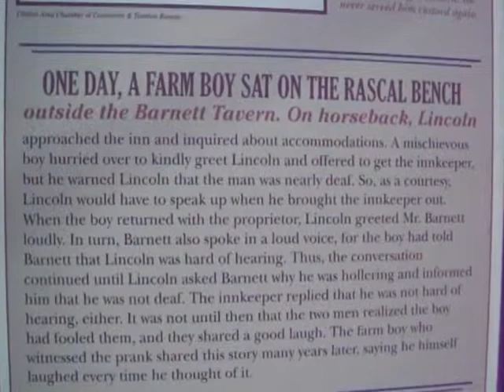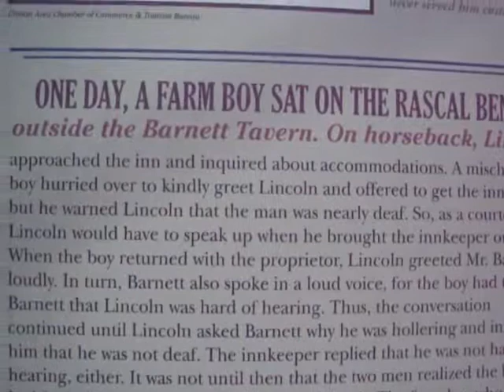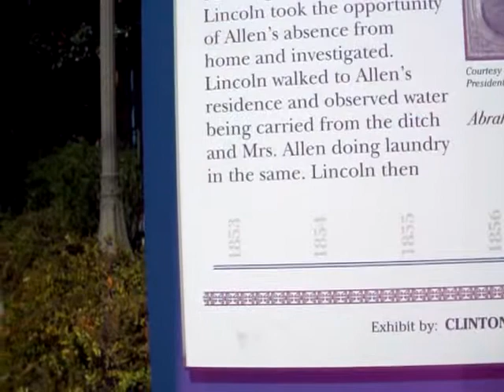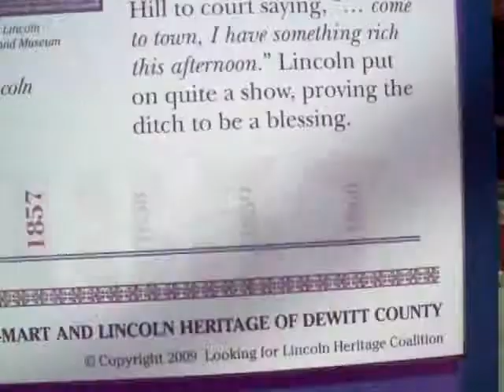Humorous Moments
This sign was erected by the Looking For Lincoln Heritage Coalition.  Each sign has a medallion attached to it.  Kids are supposed to pencil rub the medallions for souvenirs.  This sign can be found in Clinton Illinois.